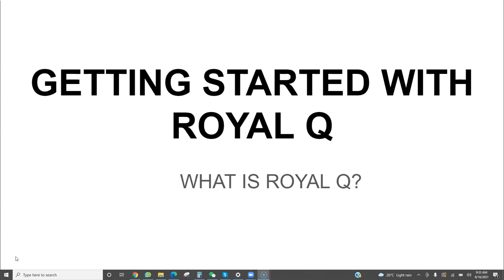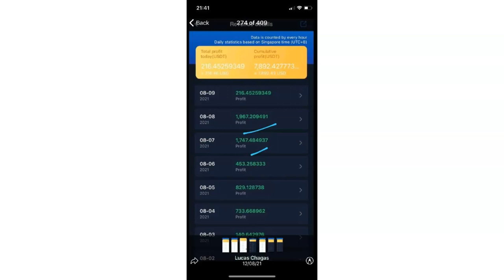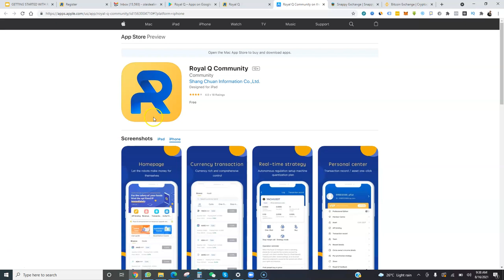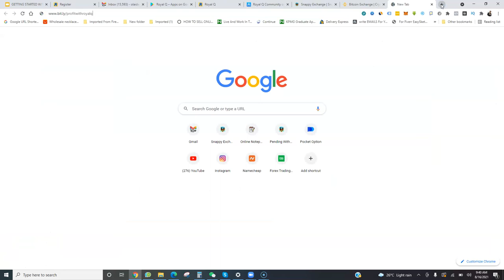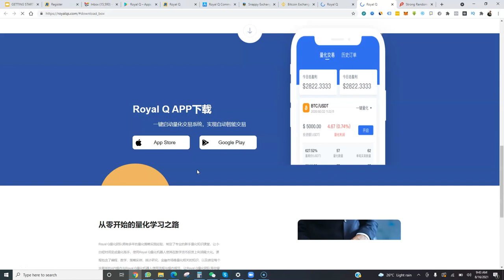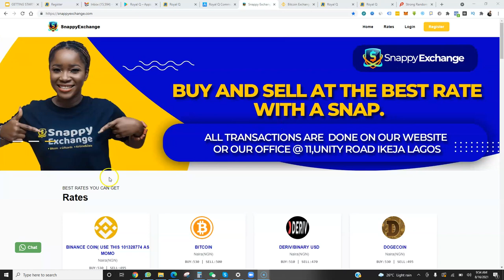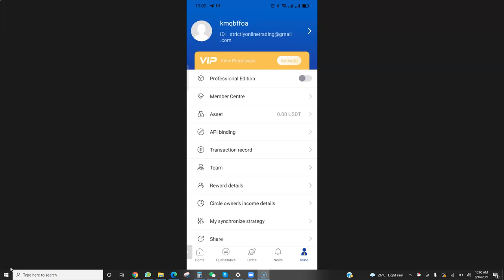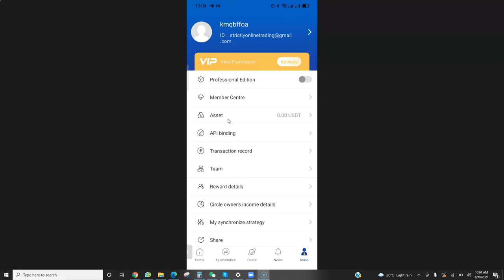Simple Way On How To Make Money with Royal Q Trading App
✅HOW TO REGISTER ON BINANCE: TO REGISSTER,CLICK ON THIS LINK ➜
✅Looking for where to buy and sell crypto? Make use of ➜

IMPORTANT MESSAGE:
What You Benefit if You Become Part of My Royal Q Team

✅ I'm an expert in cryptocurrency with more than 6years experience. I will use my expertise  to teach you the best strategy to use to make money from cryptocurrency using ROYALQ Bot.( Value $300 but free once you are part of my RoyalQ Family)

✅ Once you join my team, i will add you to VIP Whatsapp group where you will meat other top leader that are making good money using RoyalQ bot.( Value $100 but free once you are part of my RoyalQ Family)

✅ By joining my Vip Whatsapp group, I will be dropping some crypto coins which have potential to do 100X in a couple of months
( Value $1,000 but free once you are part of my RoyalQ Family)

✅ RoyalQ is not about recruiting people because either you refer or you chose not to refer, you will be making your money from trading on autopilot. But if you choose to refer people, I will guide you and train you the best way to recruit people without meeting them  one on one ( Value $150 but free once you are part of my RoyalQ Family)

✅Once you are part of my team and you chose to refer people so that you can earn extra money apart from your trading money, I will create a website for you that you will be using to refer people. This website will do all the talking for you if you follow all the instruction, you can be making between $500 to $1000 monthly from telling people about this opportunity ( Value $200 but free once you are part of my RoyalQ Family)